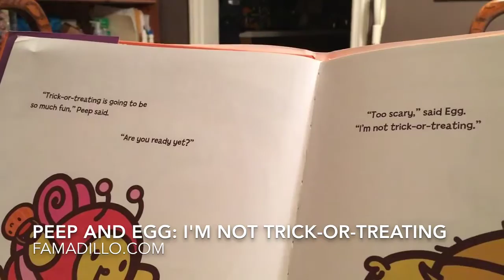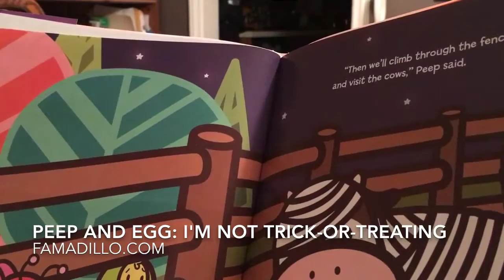Peep and Egg: I’m not trick-or-treating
A children’s book review by Famadillo.com